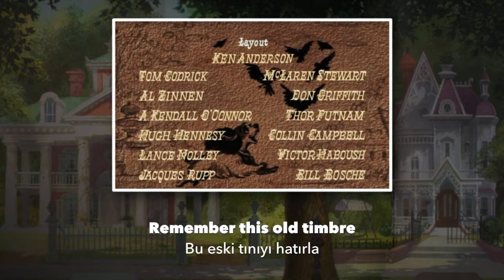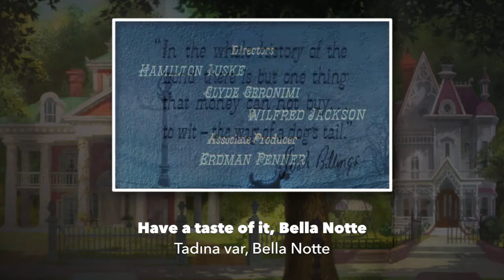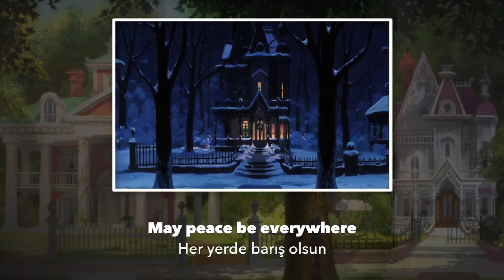Lady and the Tramp - Bella Notte (Intro) - Turkish (Subs + Trans)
Leydi ve Sokak Köpeği - Bella Notte Başlangıç Versiyonu

Though I never watched the Turkish version of this movie until now I must say I enjoyed it very much. And I think they did a good job with this song. Turns out this was dubbed in 1997.